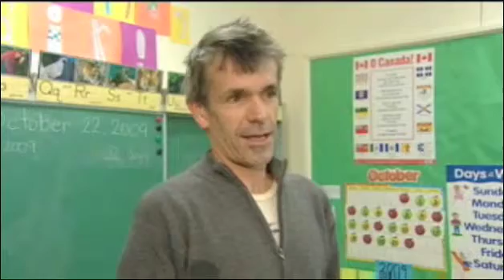CBC TV - Environmentalism & Multiculturalism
Prominent leaders from Canada's largest cultural communities united in support of Canadian climate action.  From October 22nd, 2009 Press Conference hosted at Vancouver City Hall.
Participants:
Vancouver City Councillor George Chow
Vancouver City Councillor Kerry Jang
Vancouver City Councillor Raymond Louie
MLA for Vancouver-Kensington Mable Elmore
Progressive Intercultural Community Services CEO Charan Gill
Architect and sustainability advocate David H.T. Wong
South Asian arts advocate and media personality Raakhi Sinha
Asian Canadian Cultural Organization of UBC Vice President Kristina Chang
United African Communities of BC Vice-Chair Dr. Clement Apaak
Florchita Bautista - Canada Philippines Solidarity for Human Rights
Vancouver City Councillor Andrea Reimer
Acting Deputy Mayor Heather Deal